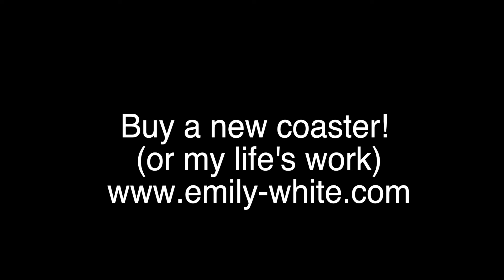This Is Not Going Well: Kickstarter Outtakes by Emily White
Buy a CD here, or a shirt, or something to swipe onto your drive (not a coaster)